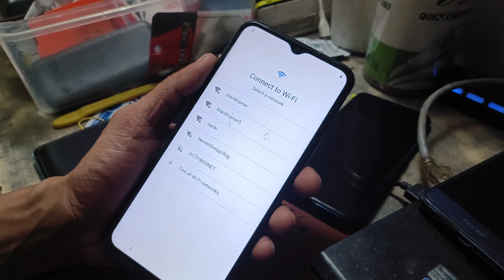how to hard reset Vivo y21 pattern pin password lock remove it helper